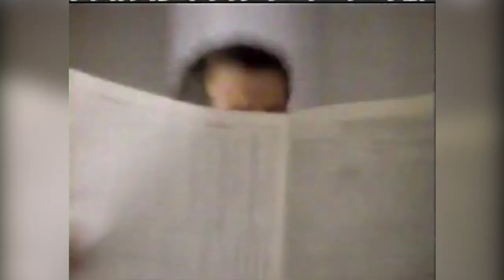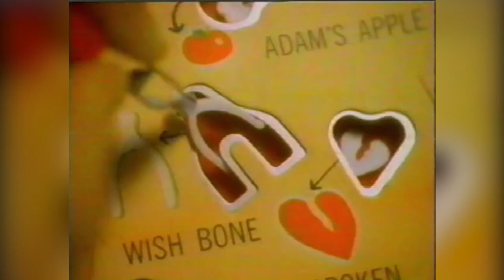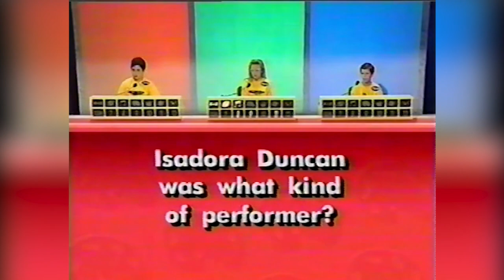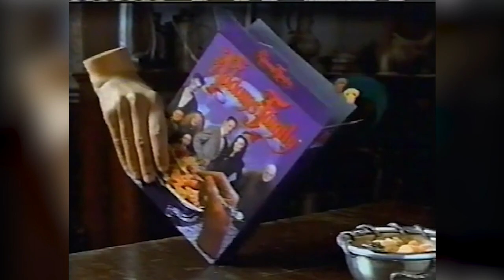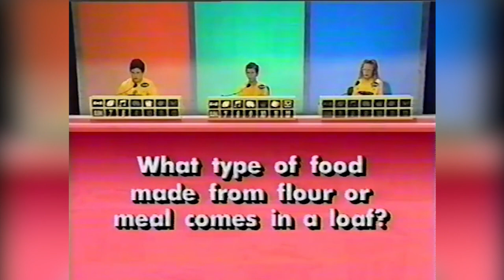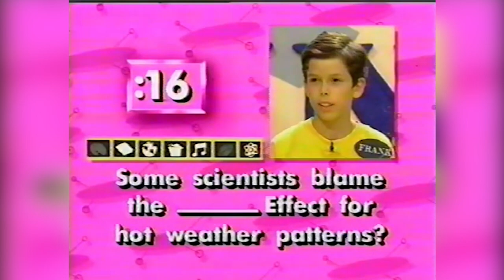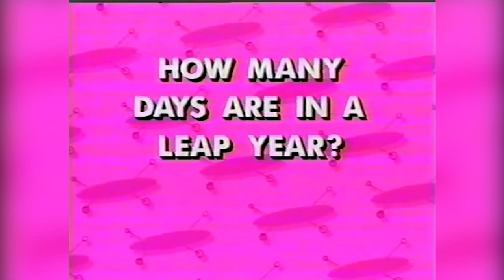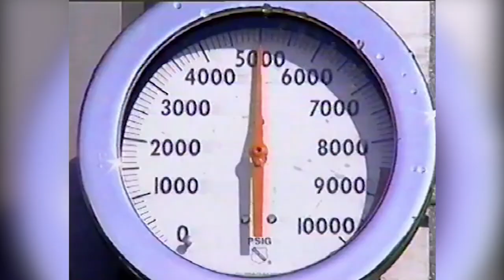Make The Grade - November 1991 - With Commercials - VHS Vault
Make the Grade TV Show:
Making the Grade" was an American sitcom that graced CBS from April 5 to May 10, 1982. The show featured an ensemble cast including James Naughton, Graham Jarvis, Alley Mills, Steven Peterman, and introduced Philip Charles MacKenzie and George Wendt to the realm of TV series. Set at Franklin High School in St. Louis, the sitcom was part of CBS' Monday night comedy lineup. The theme song, a modified version of Tom Scott's "Heading Home" from his Street Beat album, provided the musical backdrop.

Despite a brief run, the swift cancellation of "Making The Grade" turned out to be a serendipitous turn of events for George Wendt, who seized the opportunity to join the cast of the iconic series "Cheers," debuting just four months after the final episode of "Making The Grade." Furthermore, series creator Gary David Goldberg went on to achieve notable success with his next project, "Family Ties," which also hit the airwaves four months after the cancellation of "Making The Grade.

Double Dare:
"Double Dare," the American game show where teams tackle trivia and messy stunts for cash and prizes, first aired from 1986 to 1993 and saw revivals in 2000 and 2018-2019. Hosted by Marc Summers, the show debuted on Nickelodeon in 1986, becoming an instant hit. It underwent various iterations, including "Super Sloppy Double Dare" and "Family Double Dare." The show's success propelled Nickelodeon to prominence, making it the longest-running game show on the network. "Double Dare" received acclaim, ranking 29th on TV Guide's list of 50 Greatest Game Shows and winning a CableACE Award in 1989.